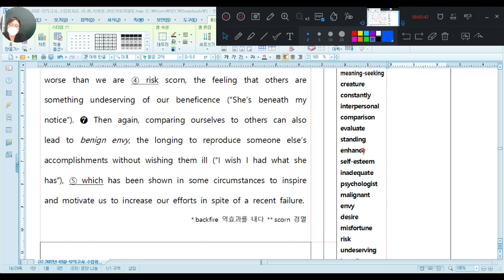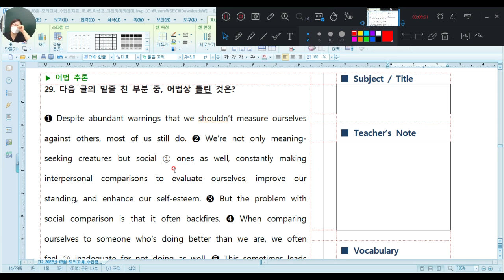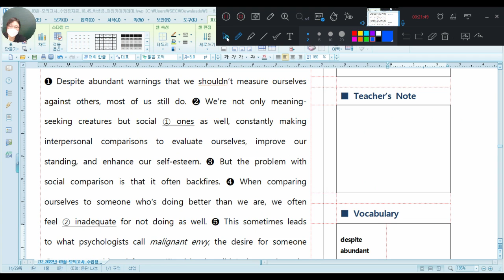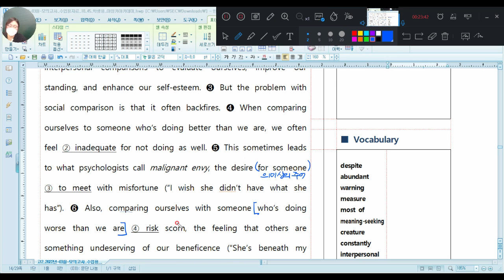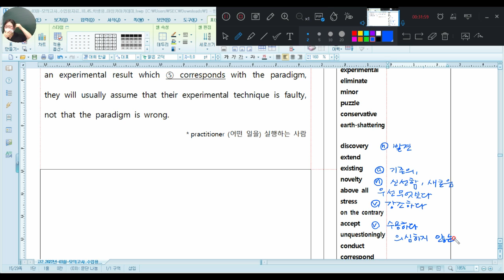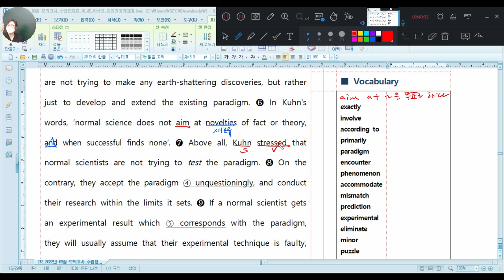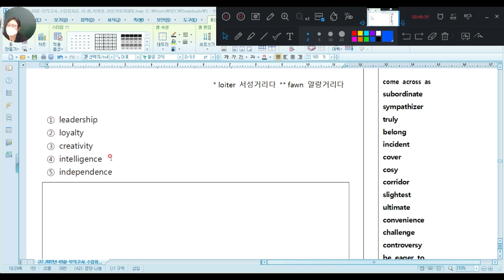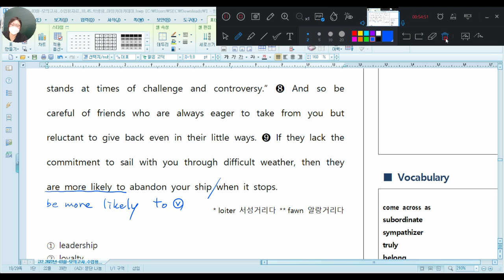Waterford Park-2022 08 11 고1S